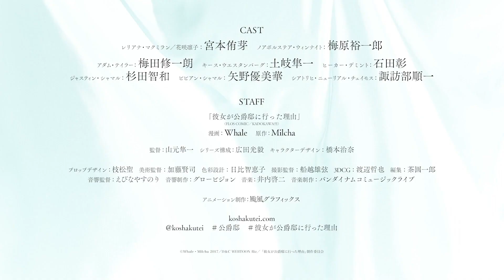Why Raeliana Ended Up at the Duke's Mansion | Official Trailer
Why Raeliana Ended Up at the Duke's Mansion (Kanojo ga Kōshaku-Tei ni Itta Riyū in Japanese) manhwa is getting anime adaptation which will be aired in April 2023.
Synopsis: Eunha Park was just a regular girl desperate to get into college, but when she finally does, her elation is cut short as she's pushed off a roof—only to wake up as Raeliana McMillan, a character from a novel whose death serves as the catalyst for the story's events. But Raeliana refuses to die a second time and is determined to change her fate, no matter what!

Alternative titles:
Kanojo ga Kōshaku-Tei ni Itta Riyū

Genres: Fantasy, Romance

Casts:
Yuichiro Umehara as Noah Voltaire Wynknight
Yume Miyamoto as Raeliana McMillan/Rinko Hanasaki
Akira Ishida as Heika Demint
Junichi Suwabe as Siatrich Newreal Chamos
Shūichirō Umeda as Adam Taylor
Shunichi Toki as Keith Westernberg
Tomokazu Sugita as Justin Shamal
Yumika Yano as Vivian Shamal

Staffs:
Director: Junichi Yamamoto
Series Composition: Mitsutaka Hirota
Original creator: Milcha, Whale
Character Design: Haruna Hashimoto
Art Director: Kenji Kato
Sound Director: Yasunori Ebina
Director of Photography: Yuzuru Funakoshi
3D CG: Tetsuya Watanabe
Color design: Chieko Hibi
Editing: Ichiro Chaen
Prop Design: Kio Edamatsu
Animation Production: Typhoon Graphics
Music Production: Lantis
Sound Production: Glovision

Why Raeliana Ended Up at the Duke's Mansion Anime trailer,
Why Raeliana Ended Up at the Duke's Mansion Anime project,
Why Raeliana Ended Up at the Duke's Mansion Watch,
Why Raeliana Ended Up at the Duke's Mansion Pv,
Why Raeliana Ended Up at the Duke's Mansion Anime manhwa,
Why Raeliana Ended Up at the Duke's Mansion Eng sub,
Why Raeliana Ended Up at the Duke's Mansion Anime eng sub,
Why Raeliana Ended Up at the Duke's Mansion Anime pv,